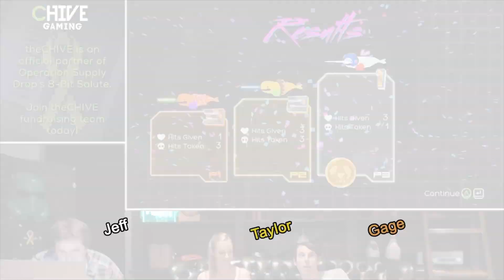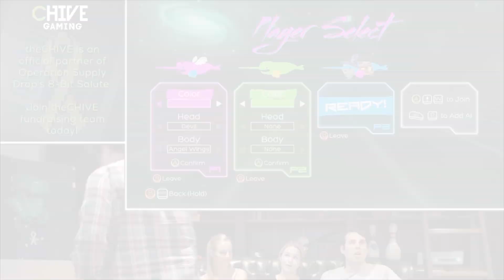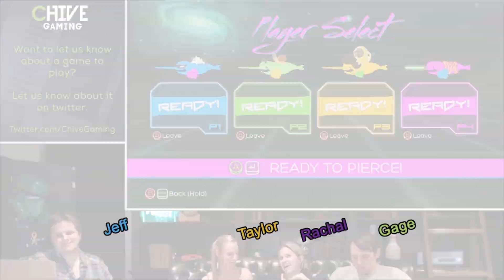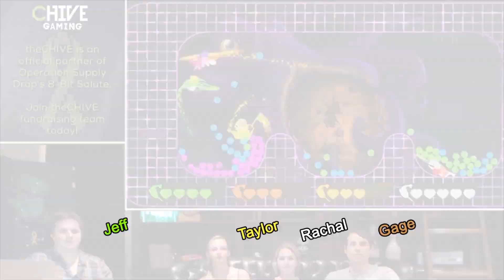Chive Gaming Ep3: (Starwhal and Nidhogg) Penis Fencing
CHIVE Gaming's live stream highlights from April 7th, 2015.